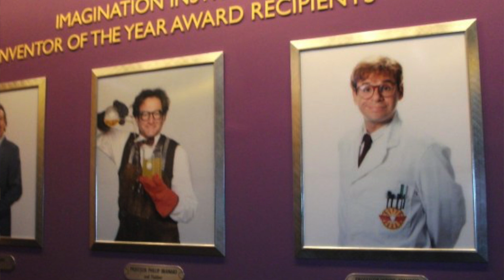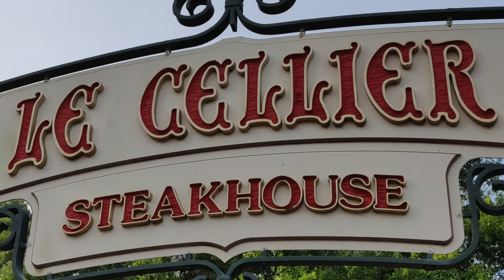Best in Park - Epcot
Here is a few of my favourite thing to do when I visit Epcot in Walt Disney World. My favourite attraction, entertainment, and restaurant.